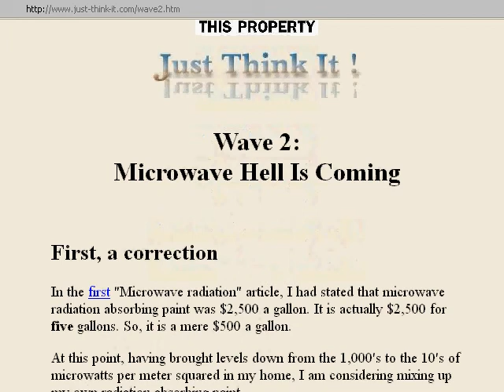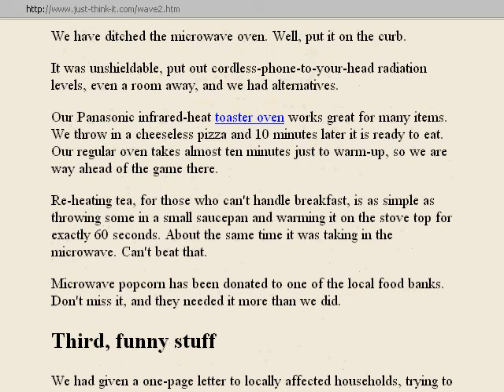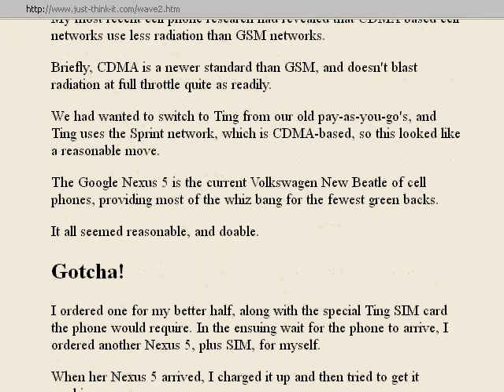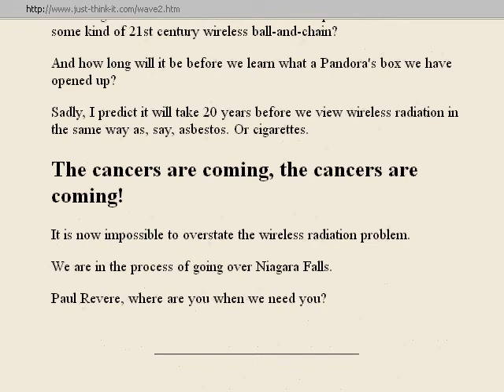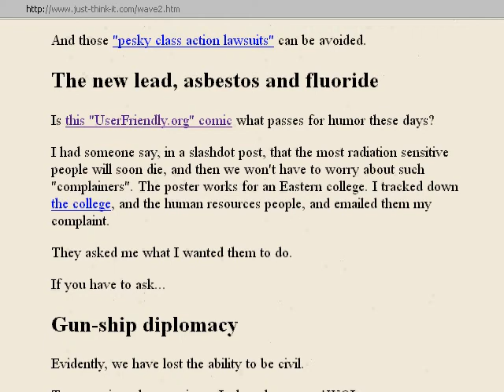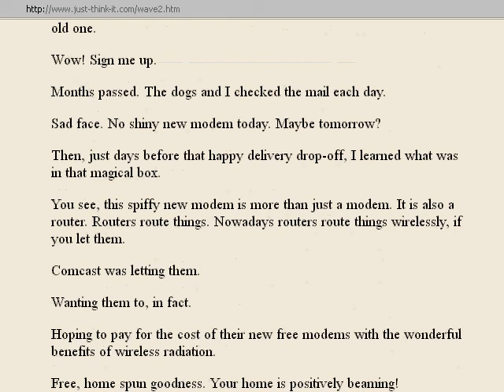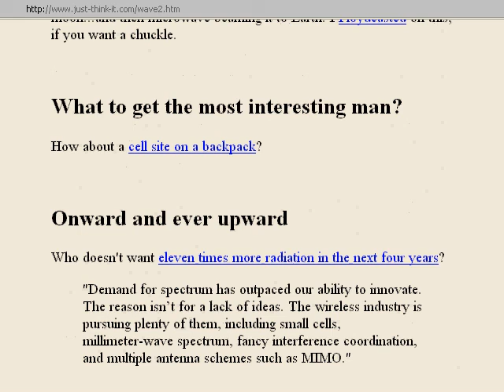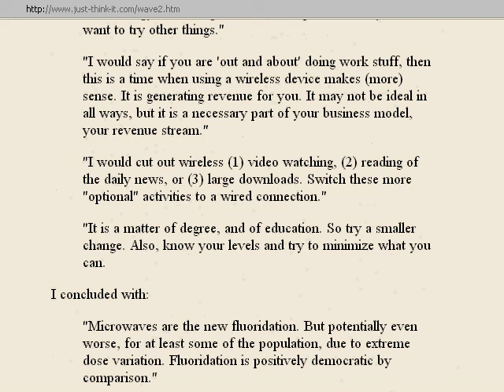Wave 2: Microwave Hell Is Coming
Floyd Maxwell of Just-Think-It.com returns, three months later,
 to the problem of Microwave Radiation.   The Internet of Things (IoT) is bringing innumerable new threats.  New wireless "spectrum" is jacking up the radiation we are all receiving.  If you want to sleep half as well at night as Floyd is, you need to watch this video.